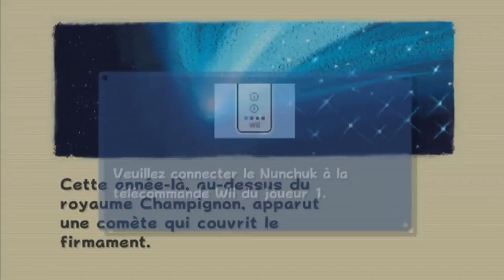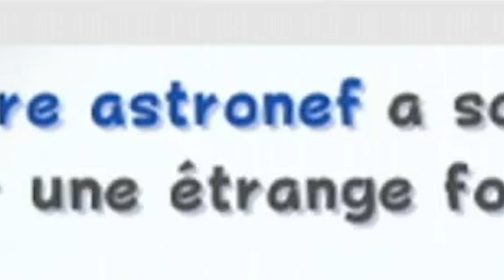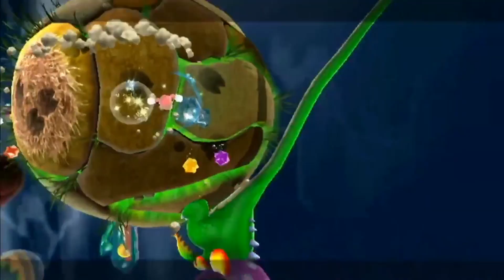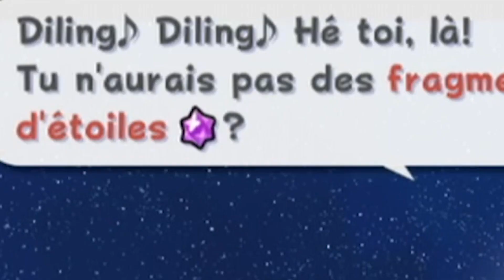Diaminger - Mario Galaxy - Episode 01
Condensé 1 du live de diaminger sur le jeu "Mario galaxy"  Monté par moi. (avec son accord)